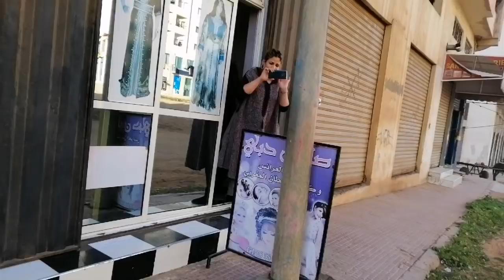عراضة لصالون دبي / لعند يوتيوبرز يوميات بسمة / كيف جاني البلدي. تهلات فينا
مرحبا بكم في قناتي كنزة الغماري التي تحتوي على كل ما يخص المرأة من طبخ و مكياج و وصفات طبيعية و كذالك تحتوي على فيديوهات مضحكة و مقالب و سلسلات لا تنسو الإشتراك في القناة و الضغط على زر جرس ليصلكم كل جديد و شكرا